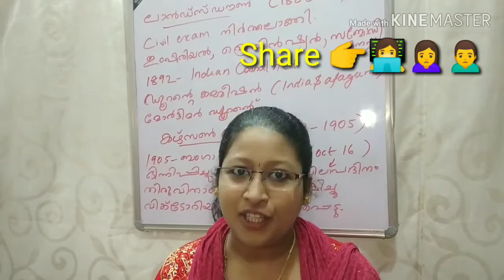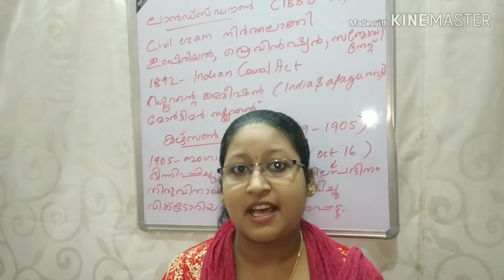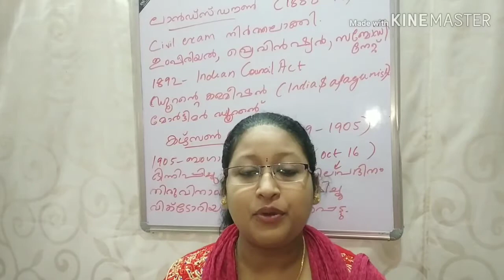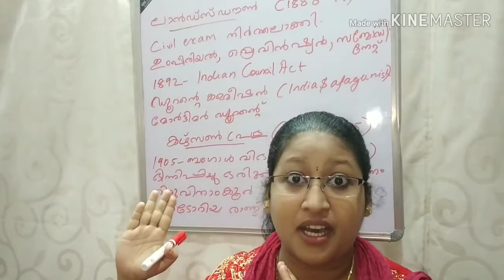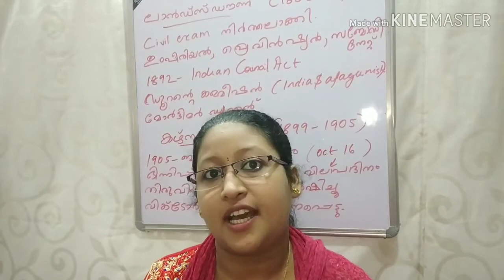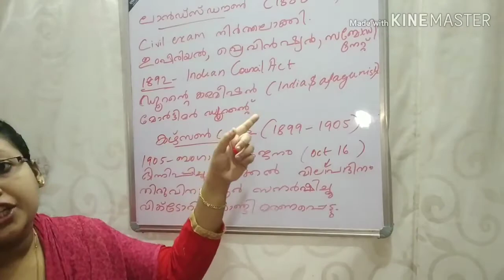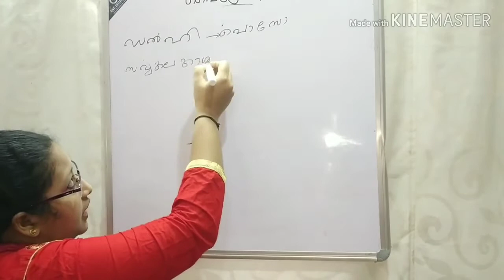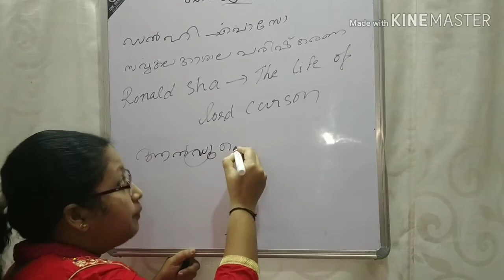PSC STUDY STRATEGY FOR BEGINNERS||TOPPER PSC||KERALA PSC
Viceroy part 3